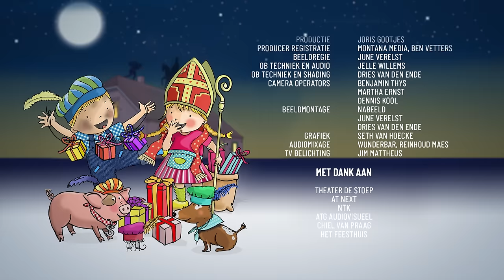Fien & Teun - Het Sinterklaasfeest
Fien en Teun, het liefste boertje en boerinnetje, vieren samen met jou het leukste feest van het jaar tijdens de voorstelling ‘Fien & Teun – Het Sinterklaasfeest’.

In dit avontuur krijgen Fien en Teun wel heel bijzonder bezoek: Sinterklaas komt langs op de boerderij! Samen met hun dierenvriendjes maken ze zich klaar voor de gezelligste periode van het jaar. Ze spelen Sinterklaas en Pietje, vullen schoenen met echte nepcadeaus en zingen, samen met de kinderen, de allerleukste Sinterklaasliedjes. Als ze er helemaal klaar voor zijn, begint het lange wachten. Maar wat als dat wachten ineens wel heel erg lang duurt? Zou Sinterklaas nog wel langskomen op de boerderij? Of is hij Fien en Teun dit jaar helemaal vergeten…

Van Hoorne Kids TV is het officiële YouTube kanaal van ‘Van Hoorne Entertainment’. Sinds 2003 creëren wij onvergetelijke geluksmomenten voor alle kinderen en hun (groot)ouders door het bieden van toegankelijk, kwalitatief hoogwaardig familie-entertainment.

Het is iedere dag feest met Van Hoorne Entertainment! Op dit kanaal vind je de leukste series en filmpjes van Van Hoorne Entertainment. Geniet van de Sprookjesmusicals zoals Assepoester, Hans en Grietje en de Kleine Zeemeermin. Speel en leer met Fien & Teun, lach met Titus & Fien, beleef de avonturen van Pipo de Clown en nog veel meer!